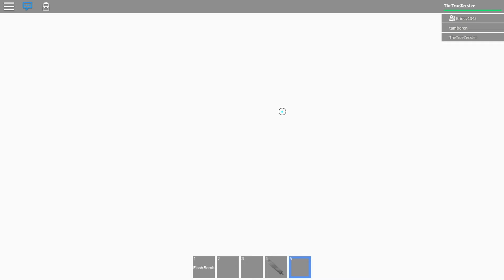Monster Hunter (Kelbi Party) In Roblox Part 1 By: Beast Brains